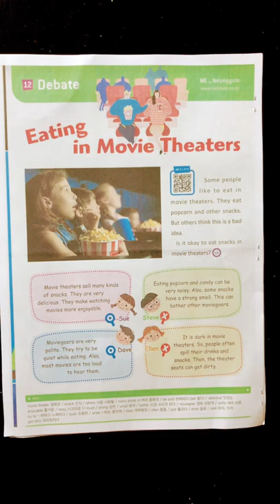Eating in Movie Theaters